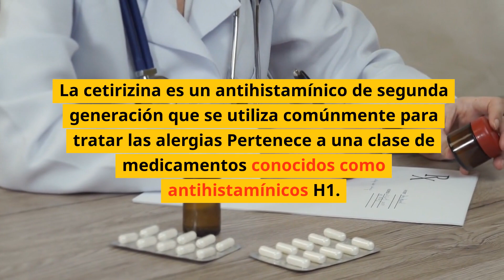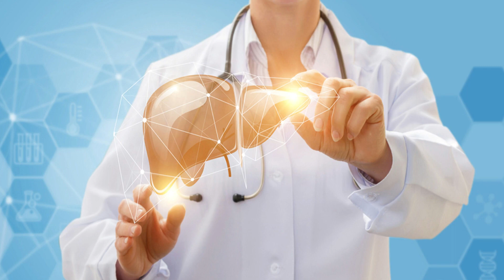💊 CETIRIZINA (DOSIS) 🤷‍♂️para que SIRVE y COMO tomar (Efectos Secundarios).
👉💯La cetirizina es un antihistamínico de segunda generación que se utiliza comúnmente para tratar las alergias. Pertenece a una clase de medicamentos conocidos como antihistamínicos H1.